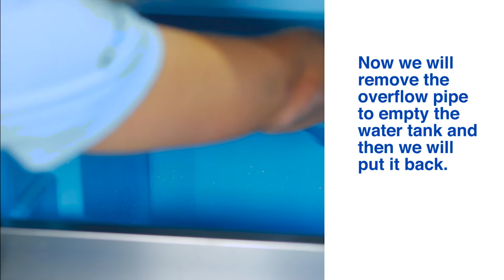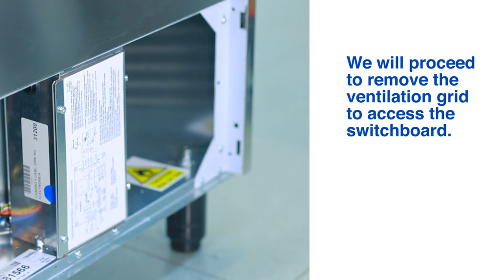Clean and descale the NG ice machine - ITV Ice Makers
Clean and descale the NG ice machine (Alfa, Gala, Delta, Super Star)